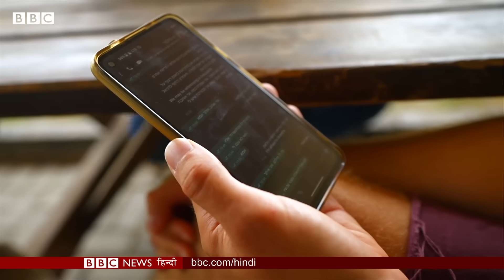Israel Hamas War: Hamas के नरसंहार की वो तस्वीरें जिन्हें देखकर दिल दहल जाएगा (BBC Hindi)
ये जगह, पिछले सप्ताह शुरू हुए हमास के शुरुआती हमलों के निशाने पर था. इस जगह जिस तरह का नरसंहार हुआ है, उसे देखना किसी के लिए आसान नहीं. देखिए, ये ख़ास रिपोर्ट.